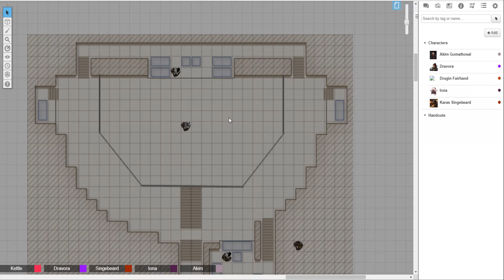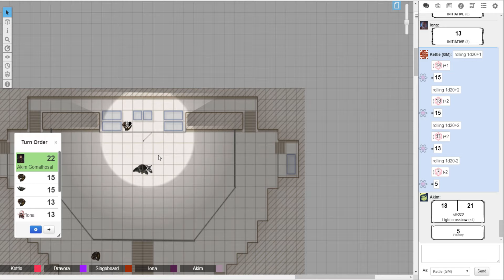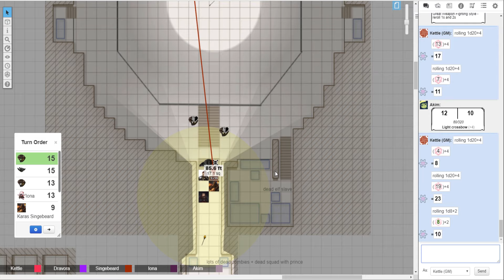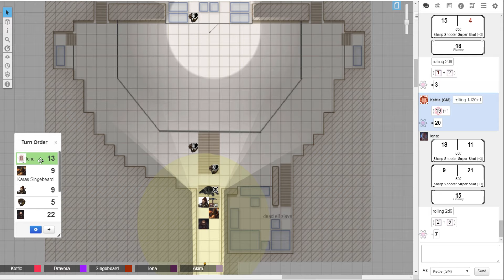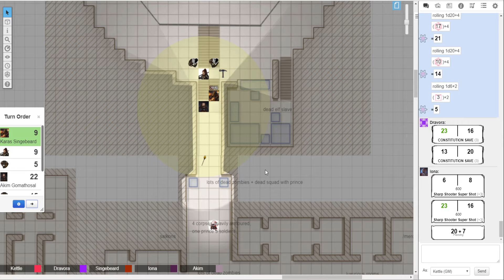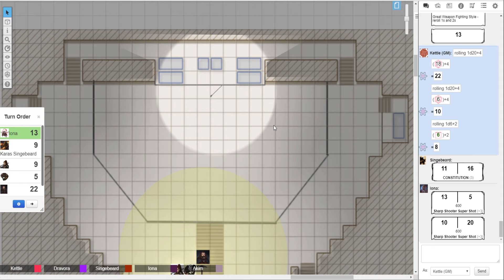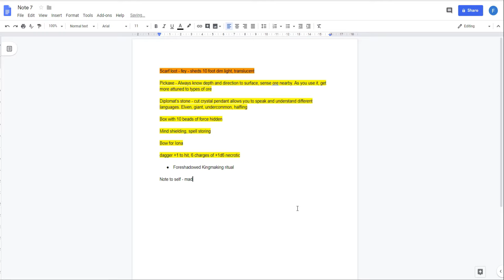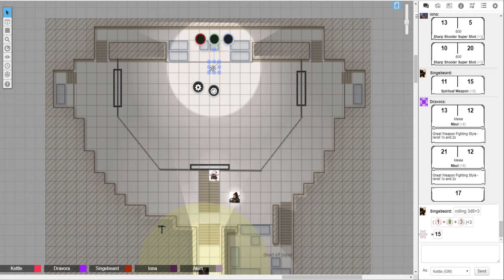Dungeons and Dragons and Dwarf Fortress (and bird people) - 3 - Never joke about zombie owlbears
Welcome to my game of 5th edition Dungeons and Dragons and Dwarf Fortress (and bird people). Our heroes are leading their people in reclaiming a dwarven fortress, and forging something new in its place.

and is on Twitter as and she is responsible for a lot of the lovely art in this video.